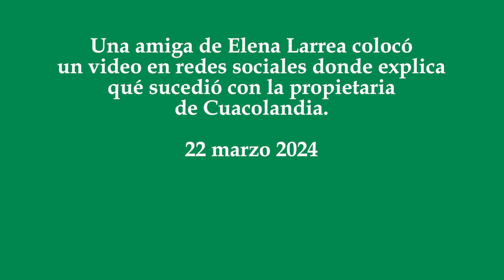Amiga de Elena Larrea explica cómo murió la activista